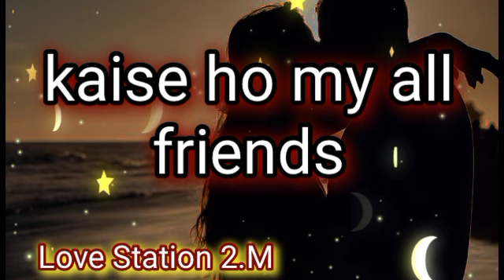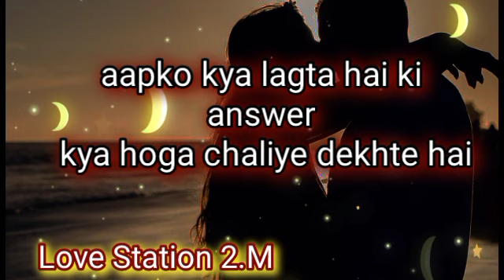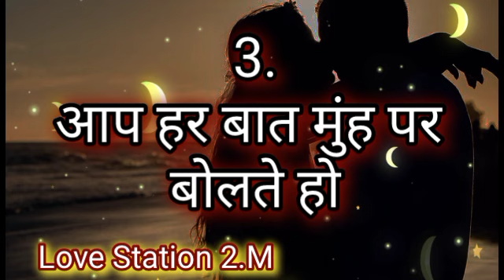वो आप में कौन सा सुंदरता को | Love Quiz Game | Choose One Number |Today Love Quiz Game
languages of love test free || 5 language love quiz || 5 language love test || online love quiz

___________Topic Cover___________